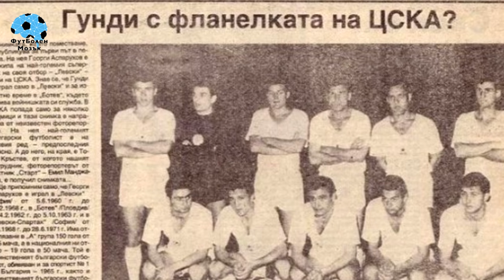ГУНДИ - НЕОПИСУЕМИЯТ / THE STORY OF GEORGI ASPARUHOV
Дайте един лайк, ако вторият епизод на "Български истории" ви е харесал!

Историята на кой български футболист искате да гледате?

Можем ли да съберем 2000 лайка за Георги Аспарухов - Гунди?

Всички рубрики можете да видите в плейлисти.

Каналът ФутБолен Мозък е за всеки човек, в чийто живот футболът заема изключително важно място. Тук ще намерите футболни истории, класации, спорове по-любопитни теми, прогнози за мачове, коментари и много смях, разбира се.

Thumbs up if you liked the second episode of "Bulgarian Stories"! Could we reach 2000 likes for Georgi Asparuhov?

You can find all the series of Football Brain in playlists.

See you soon, Football fans!